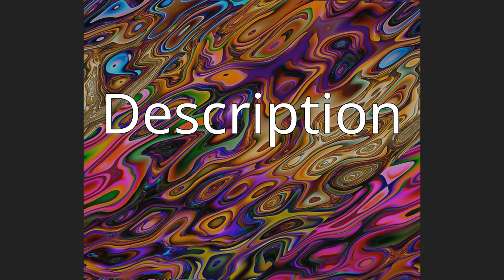Bohemian Crown Jewels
The Bohemian Crown Jewels, also called the Czech Crown Jewels  (Czech: české korunovační klenoty), include the Crown of Saint Wenceslas (Svatováclavská koruna), the royal orb and sceptre, the coronation vestments of the Kings of Bohemia, the gold reliquary cross, and St. Wenceslas' sword. They were originally held in Prague and Karlštejn Castle, designed in the 14th century by Matthias of Arras. Since 1791 they have been stored in St. Vitus Cathedral at Prague Castle. Reproductions of the jewels are permanently exhibited in the historical exposition at the former royal palace in the castle. The crown was made for the coronation of Charles IV in 1347, making it the fourth oldest in Europe.